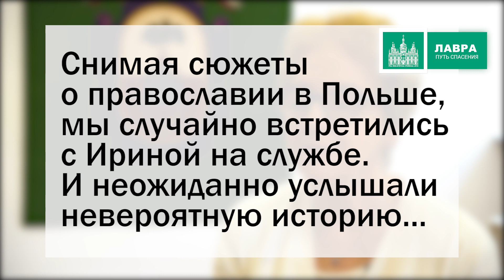"Мой путь спасения": Ирина Протасевич о героической смерти дедушки и о жизни православных в Польше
Мы снимали сюжеты о жизни православных в Польше. Ирина просто оказалась рядом с нами на престольном празднике в Кафедральном Соборе. Мы попросили ее на камеру сказать пару слов поздравления для настоятеля и прихода. Но оказалось, что рассказать она может намного больше... Жизнь ее семьи - это настоящий путь к спасению, путь к Богу.